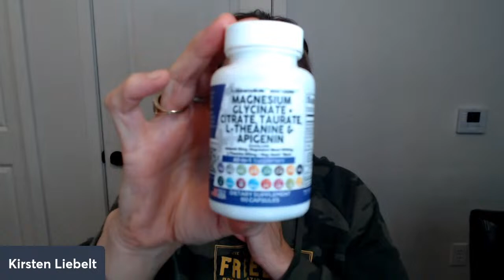(LIVE EPISODE) Navigating Insulin Resistance During Menopause: My Personal Journey 🌸💡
I help women over 40 with insulin resistance take back their bodies so they can lose sizes and make memories.

OR
Text "LIST" or "TRIO to for the exact targeted supplements I started with that turned back my insulin resistance and helped me go from a 2XL down to a Large in my 50's. Post cycle stopping!

Stay informed and make smarter choices for a healthier lifestyle!

The information provided in the videos created by Kirsten Liebelt is for general informational purposes only and is not intended as medical advice. The content is not a substitute for professional medical advice, diagnosis, or treatment. Always seek the advice of your physician or other qualified health provider with any questions you may have regarding a medical condition. Never disregard professional medical advice or delay in seeking it because of something you have seen or heard in the videos. Kirsten Liebelt does not recommend or endorse any specific tests, physicians, products, procedures, opinions, or other information that may be mentioned in the videos. Reliance on any information provided by Kirsten Liebelt is solely at your own risk.

Kirsten Liebelt makes no representations or warranties of any kind, express or implied, about the completeness, accuracy, reliability, suitability, or availability of the information contained in the videos. Any reliance you place on such information is strictly at your own risk.

In no event will Kirsten Liebelt be liable for any loss or damage arising out of or in connection with the use of the videos or the information provided therein. Kirsten Liebelt reserves the right to make additions, deletions, or modifications to the content at any time without prior notice.

By watching and engaging with the videos, you acknowledge and agree to the terms of this disclaimer. If you have any specific concerns or questions about your health, please consult with a qualified health professional.